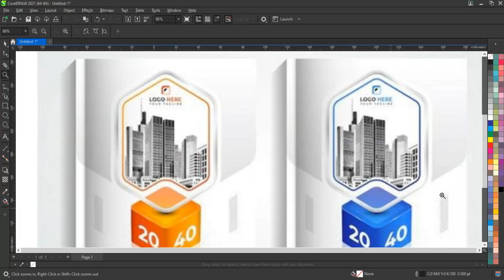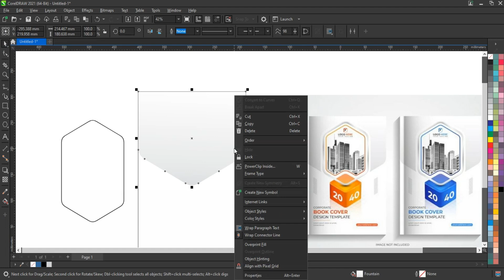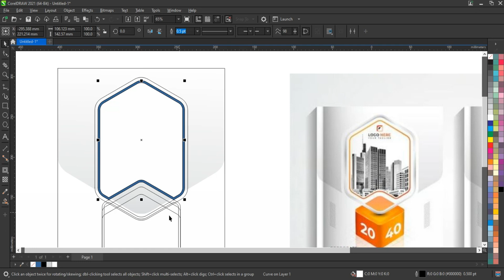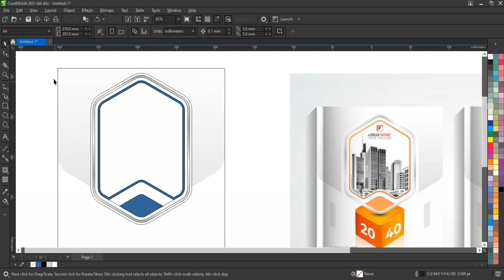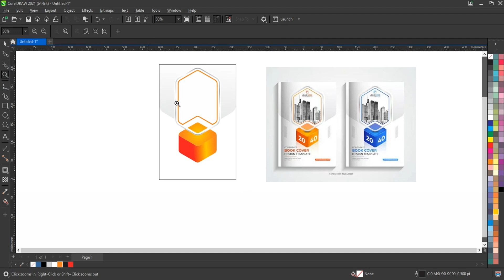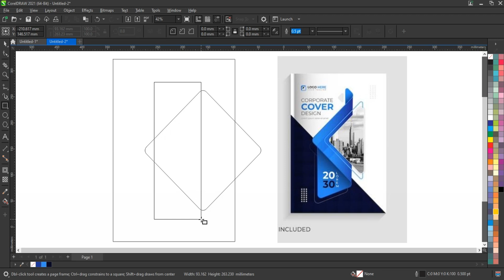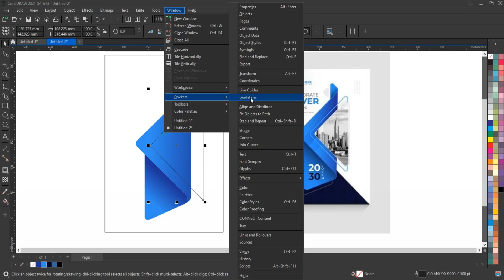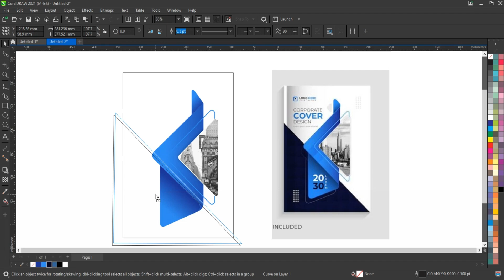Corporate Flyer Design l colourful abstract template l CorelDRAW